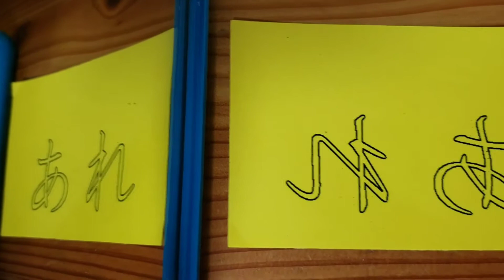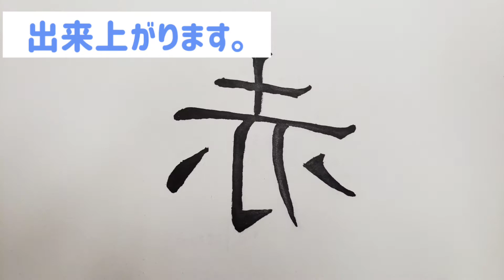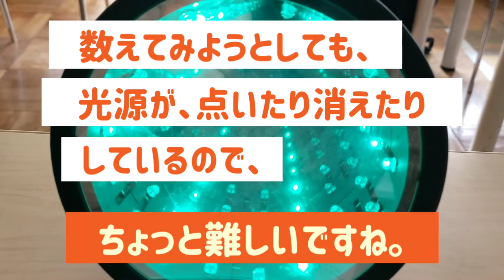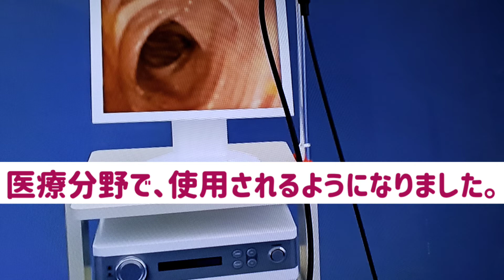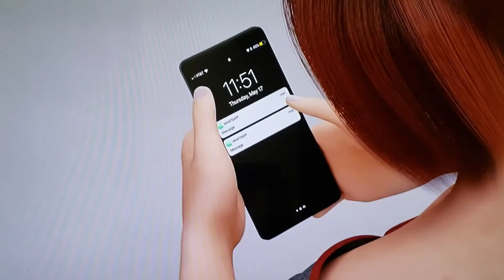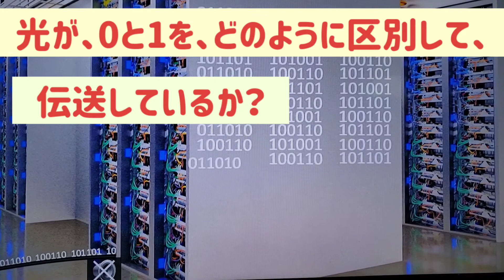【科学力アップ❗️】知っ得・納得 理科実験④ 光の不思議(２) トンネルライト､光ファイバー前編、鏡文字